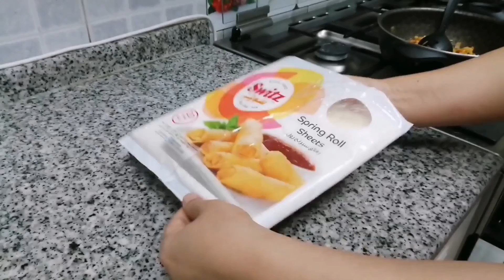Vegetable Spring Rolls | Easy Homemade Spring Rolls | How to Make Vegetable Rolls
VEGETABLE SPRING ROLLS ( SERVINGS 12-15 WITH THIS RECIPE )
INGREDIENTS :
SPRING ROLL SHEETS
2 TBSP COOKING OIL
1 CHICKEN CUBE
1 SMALL ONION ( CHOPPED )
1 CUP GRATED CARROTS
1 CUP GRATED CABBAGE
1/4th CUP THINLY SLICED GREEN CAPSICUM
1 TSP BLACK PEPPER POWDER
1 TSP TOMATO KETCHUP
1 TBSP MAYONNAISE
FEW LEMON DROPS
2 TBSP SPREAD CHEESE

RECIPE :
IN A COOKING PAN ADD COOKING OIL & CHICKEN CUBE.COOK UNTIL CUBE IS DISSOLVED THEN ADD CHOPPED ONION,GRATED CARROTS,CABAGE,CAPSICUM,MIX WELL & SAUTE FOR A MINUTE. NOW ADD BLACK PEPPER POWDER,TOMATO KETCHUP,MAYONNAISE,LEMON DROPS & SPREAD CHEESE.MIX ALL WELL.COVER THE PAN WITH A LID & TURN OFF THE FLAME.COVER FOR 10 MINUTES THEN LET THE MIXTURE COOL DOWN.TAKE OUT FROZEN SHEETS AT ROOM TEMPERATURE.MAKE LITTLE AMOUNT OF FLOUR PASTE BY MIXING LITTLE WATER IN 1 TBSP FLOUR AND MAKE A PASTE.MAKE ROLLS AS SHOWN IN THE VIDEO.DEEP FRY AND REMOVE WHEN THEY GET GOLDEN COLOR.SERVE WITH TOMATO KETCHUP OR A DIP OF YOUR CHOICE.

 ramadan 2024 mein kab hai
Ramadan 2024
iftar recipes
Ramadan recipes
easy iftar recipes
ramadan recipes
iftar recipes new
Iftar recipes
spring rolls
vegetable spring roll
how to make vegetable spring rolls
Easy Homemade Veg Spring Rolls
Homemade Veg Spring Rolls
Homemade Spring Rolls
vegetable spring roll recipe
spring roll recipe
spring roll recipe veg
homemade
recipe
homemade spring rolls recipe
spring rolls recipe vegetarian
Vegetable Spring Rolls